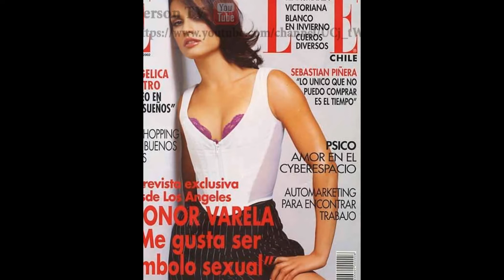Леонор Вэрела (Leonor Varela) musical slide show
Леонор Вэрела (Leonor Varela)